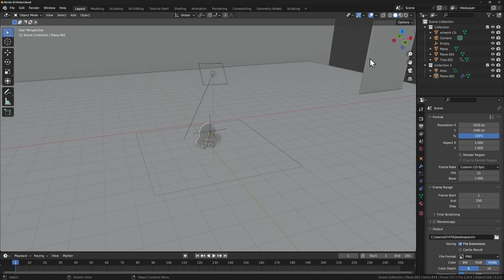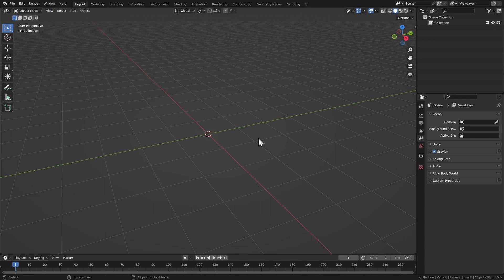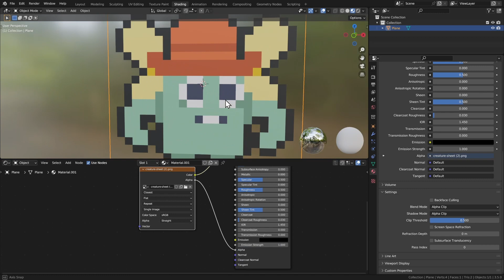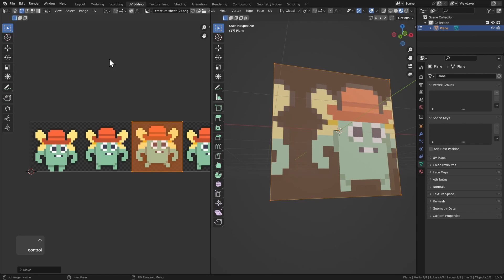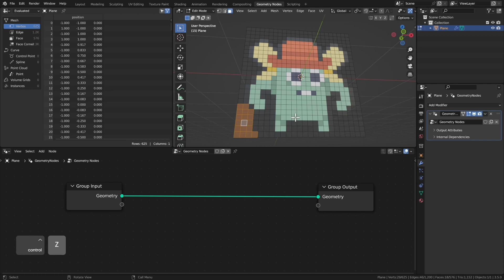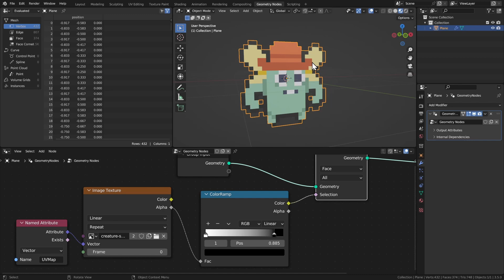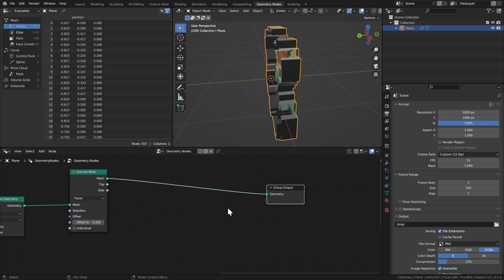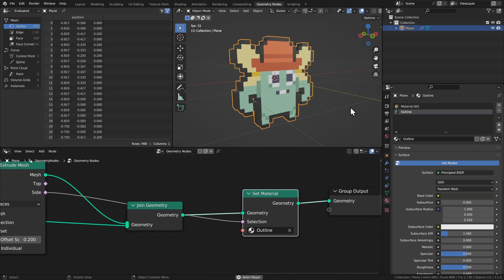3D PIXEL ART w Blenderze?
Pixel art jest bardzo znanym stylem, ale czy wiedziałeś, że można zrobić pixel art w 3D? Pokażę Ci jak do tego podejść z użyciem darmowego programu Creature Mixer i naszego ulubionego programu do 3D - Blendera.